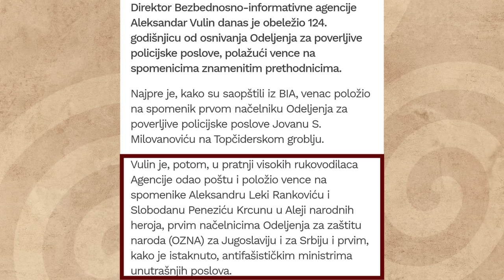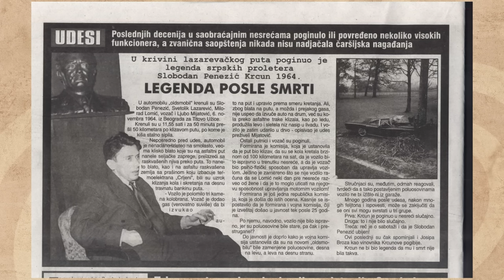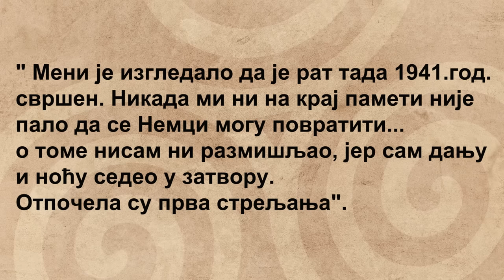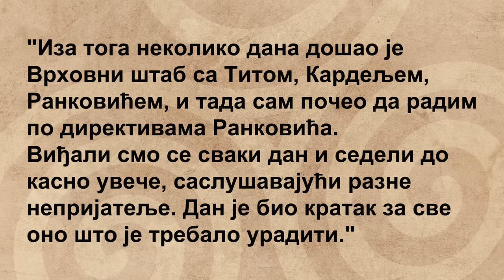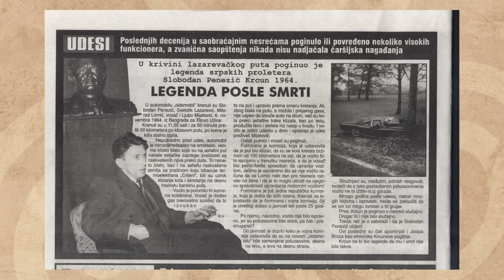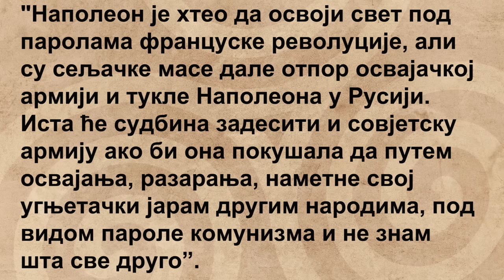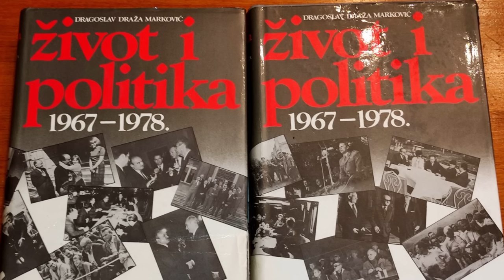Otkrivamo tajne Krcuna Penezića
Krcun Penezić bio je najbliži saradnik Aleksandra Rankovića Druga Marka. Krcun je bio prvi čovek komunističke UDBE ministar unutrašnjih poslova i premijer Srbije.